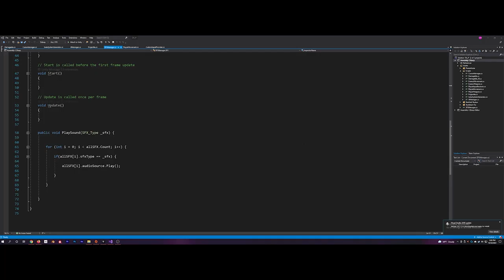Damageable and SFX - DS&P Devlog 6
The projectile and damageable objects are improved along with the addition of some sound FX in this devlog!

Timestamps:
0:00 Intro
0:05 Projectile/Damageable Improvements
0:27 SFX
0:41 Outro